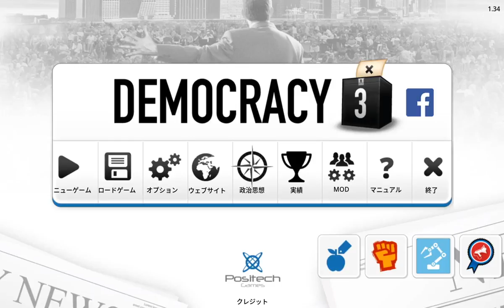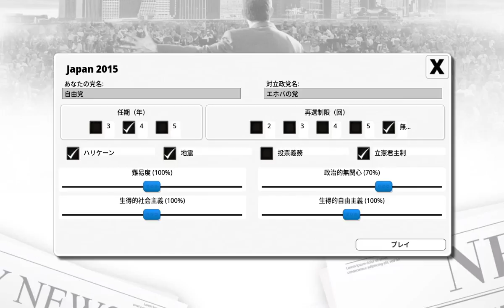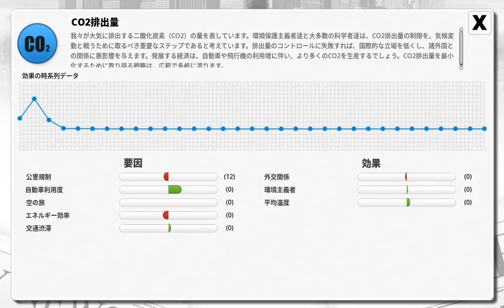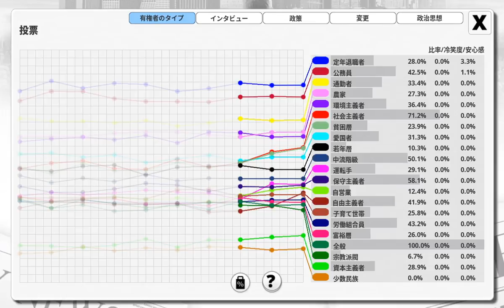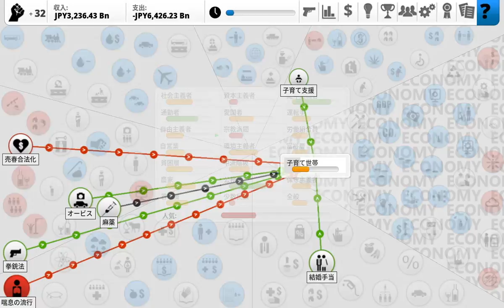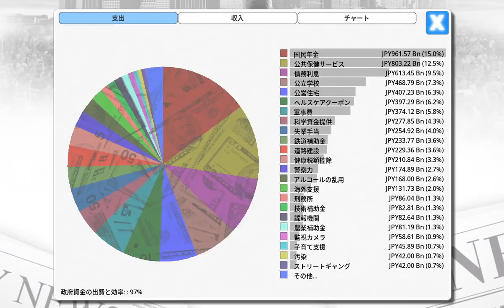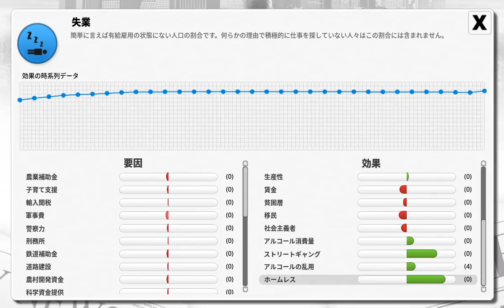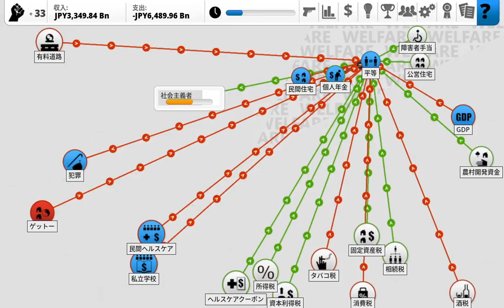▼ [ デモクラシー３] れいわ新撰○の山本○郎さんの政策 消費税0の検証 第１話 消費税を0にしたら支持率が爆上がりした！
今回はデモクラシー３を久しぶりにプレイしていきます。
コロナや米中の新冷戦など、世界情勢が目まぐるしく変化していく中、今回はれいわ新撰○の目玉政策、消費税０について検証も兼ねてプレイしていきます。

初回の今回はまずは公約通り消費税を０にしてみました。
すると、どうでしょう。驚くべきことに低迷していた支持リルが爆あがりするではないですか。すごいですね。。。
と、いうわけで今後もいろんな政策を実行していきたいと思いますが、まずは、れいわ新撰○さんがどんな政策を掲げているのか、そこから勉強が必要そうです。。。